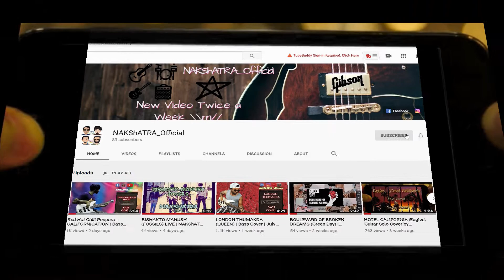FOR THE LOVE OF GOD - STEVE VAI | GUITAR COVER | NAKShATRA | Aug 2020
FOR THE LOVE OF GOD - STEVE VAI | GUITAR COVER by our guitar man, Mr. Sayantan